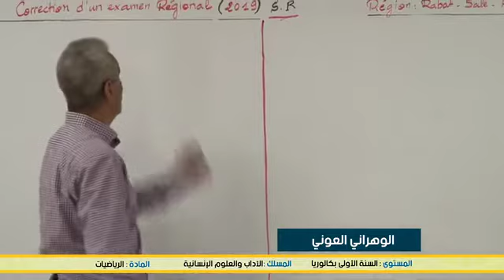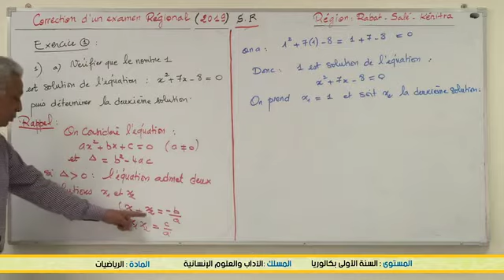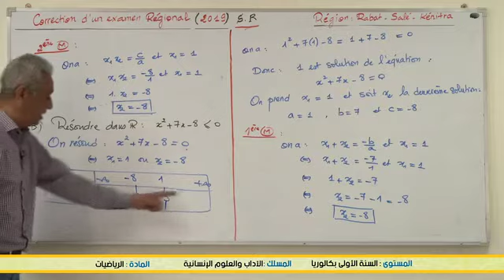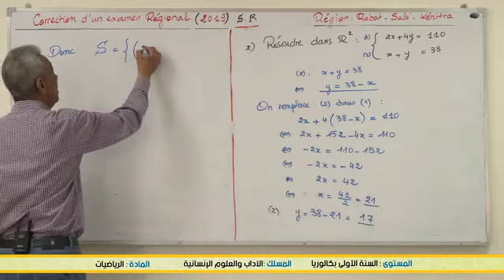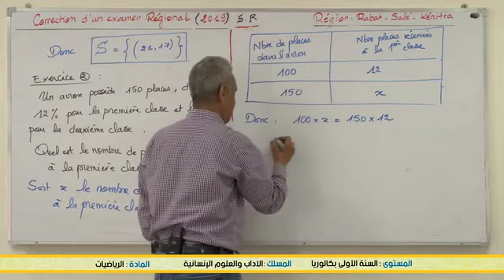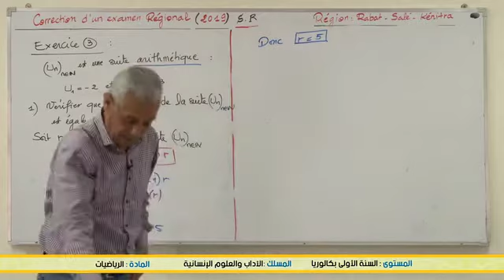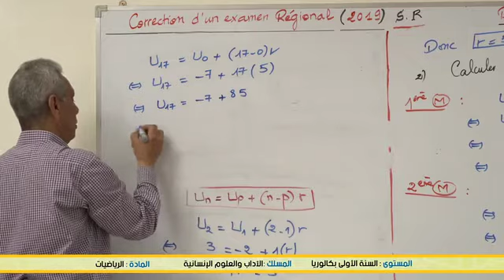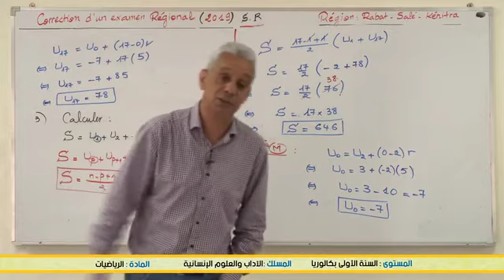Correction un examen régional 2 rattrapage 2019 p1 B1